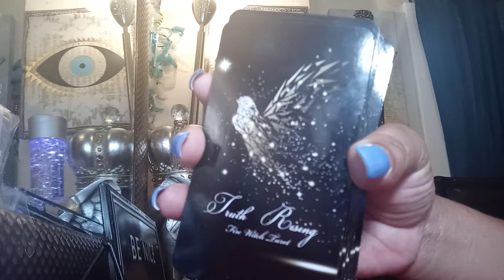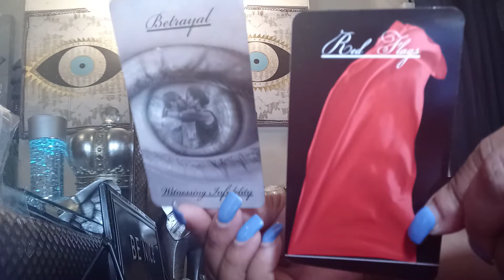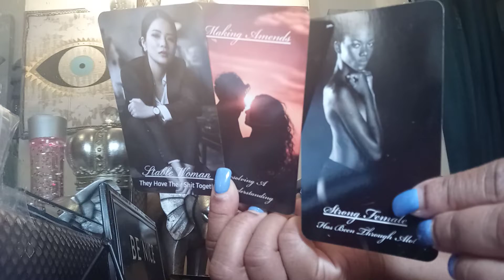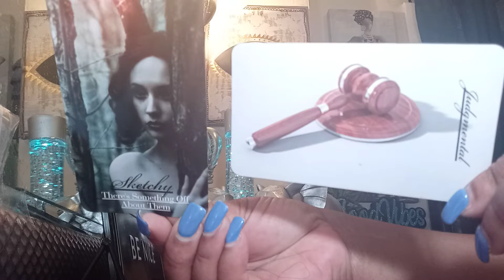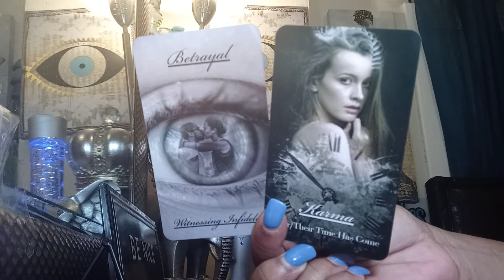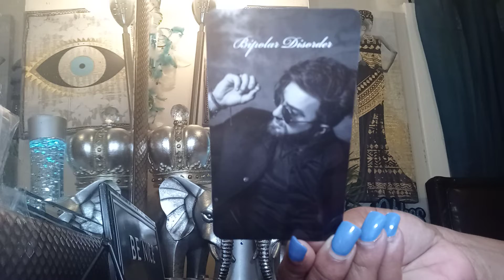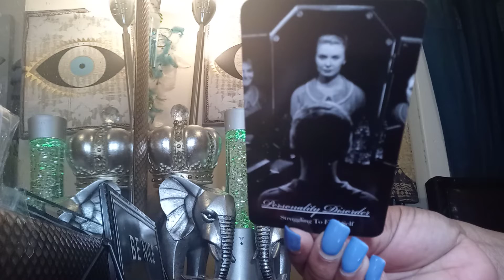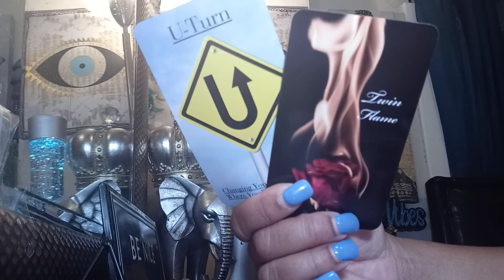Divine Masculine 🤬Don't Want KARMIC 💄NASTY CHEATING A$$ NOMO👟